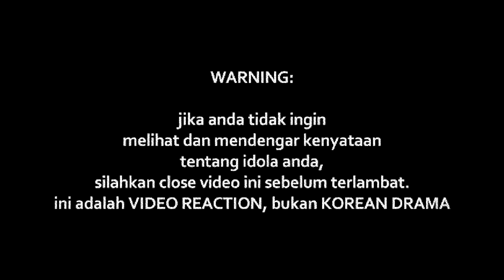Hujan - Perindu Kalbu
Watch Previous Seasons of INDOREACT

perindukalbu ((( DONASI BTC : 1BSH1HWSPnjhYTSVsCdPTyMxXHs5MhV2wS )))